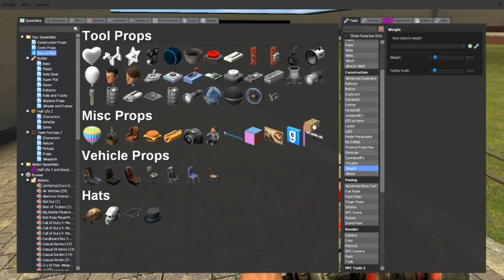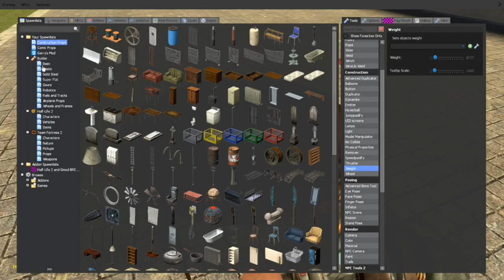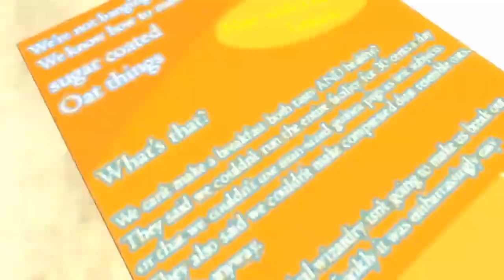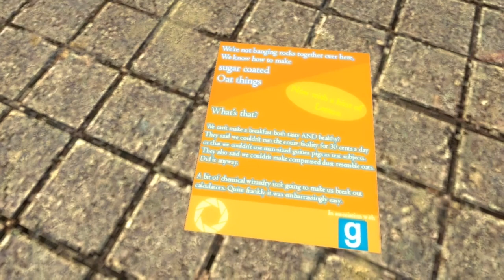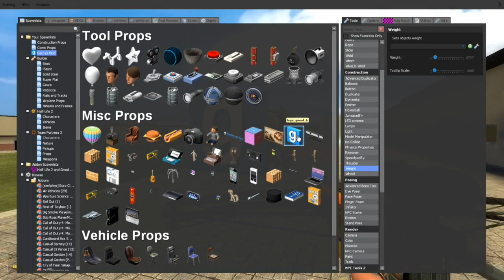Garrys Mod - Part 36 - JENGA!